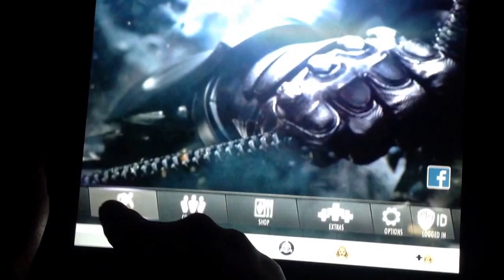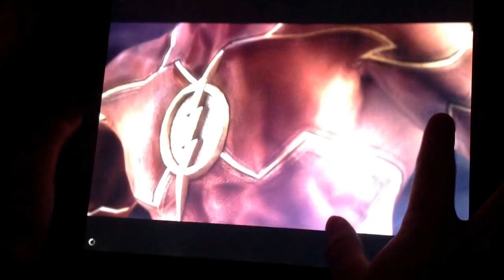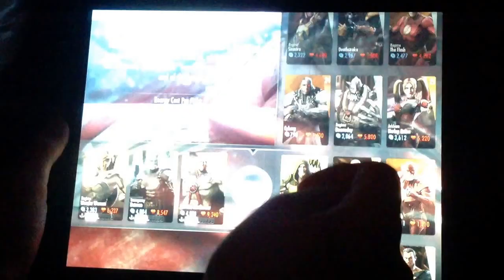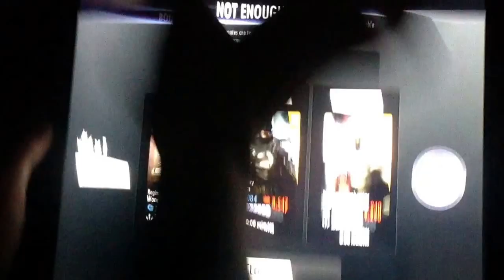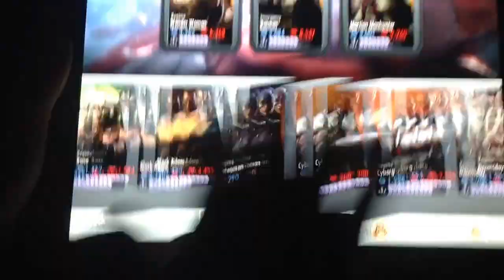Let's play injustice ep. 1 (dansk)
Hej håber i nød videoen. Vi optagede det med youtube capture. Please like.